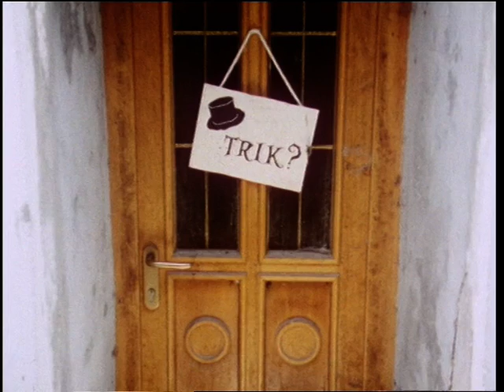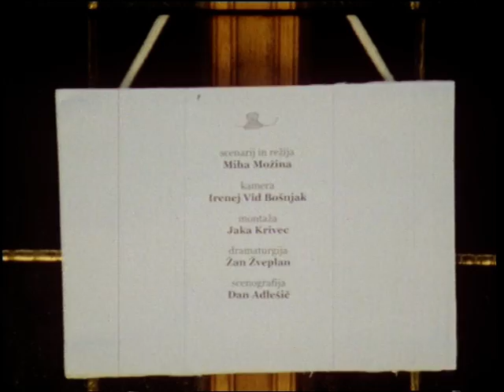TRIK? (vaja srečanje)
Nema vaja srečanje, pri predmetu filmska režija, posneta na 16mm filmski trak.